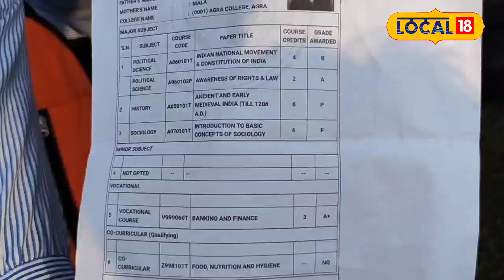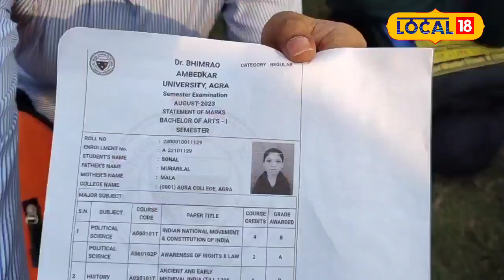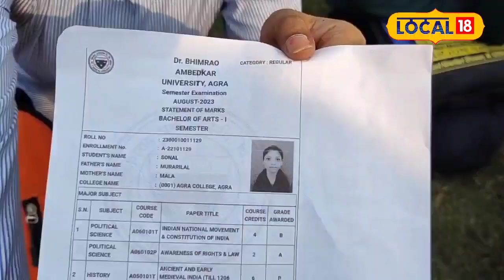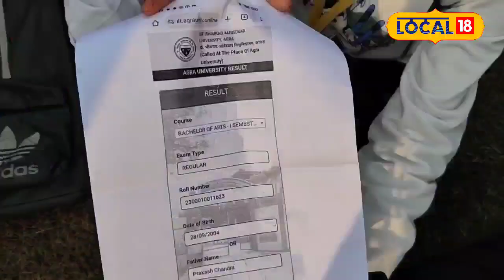एक ही Subject में 80% स्टूडेंट फेल, UP के छात्रों ने काटा बवाल, जानें पूरा मामला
Agra University Controller of Examination Dr. Om Prakash and Chief Proctor Professor Manu Pratap assured to revise the examination results within a week.

छात्र-छात्राओं का हंगामा बढ़ता देख आगरा विश्वविद्यालय के परीक्षा नियंत्रक डॉ. ओमप्रकाश और चीफ प्रॉक्टर प्रोफेसर मनु प्रताप ने एक सप्ताह के भीतर परीक्षा परिणाम को संशोधित करने का आश्वासन दिया .जिसके बाद छात्र-छात्राएं शांत हुए.